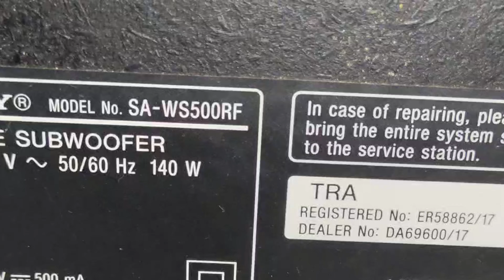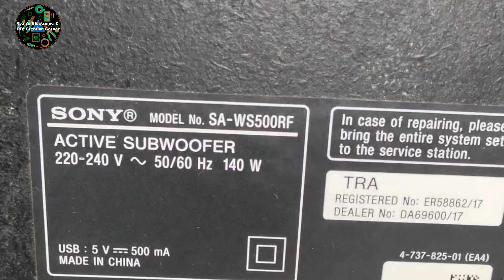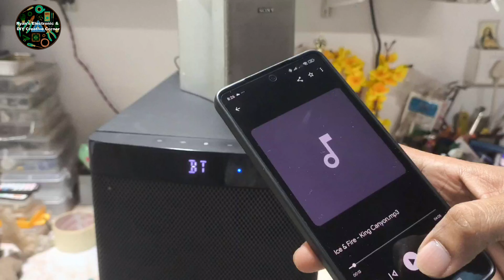Sony Soundbar No Power Fix! 🔥 HT-S500RF / HT-S700RF Repair with Buck Converter | DIY Tutorial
Fix your Sony HT-S500RF / HT-S700RF / SA-WS500RF / SA-WS700RF  Soundbar with no power issue easily at home! In this video, I show you step-by-step how to repair a dead Sony soundbar using a DC-DC buck converter module. This repair works even if the main board is faulty or not powering up.

🛠️ What you'll learn:

How to identify the power issue

Easy fix using a buck converter

How to test the output voltage

Safe DIY tips for beginners

🎥 Recorded with: Poco F5
📱 Subtitles only – no voice for silent & focused learning